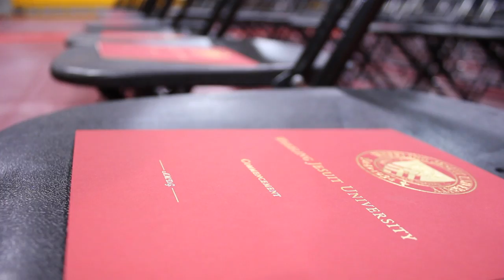WJU Commencement 2014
Congratulations to all the graduates of the Class of 2014!